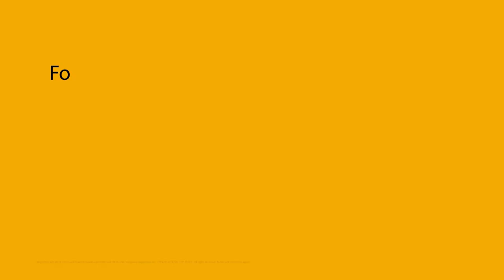Stravino Jacobs, Vodacom Bulls wing, is speeding his way to rugby stardom! | Stories of the Bounce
The Vodacom Bulls boast incredible wings, past and present, and this week’s Stories of the Bounce guest is set to follow in their footsteps. We catch up with Stravino Jacobs, who opens up to our host, Xola Ntshinga, about his transition from the small town of Paarl to the city life in Pretoria with the Vodacom Bulls.

Find out where it all started for him in this exciting episode of Stories of the Bounce.